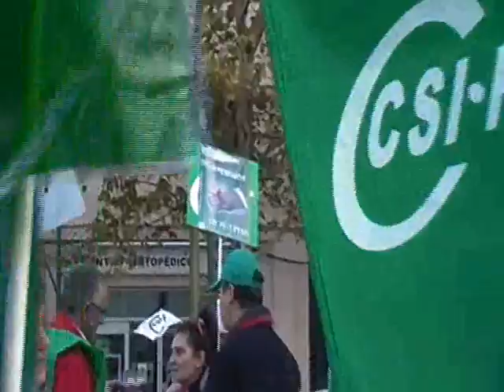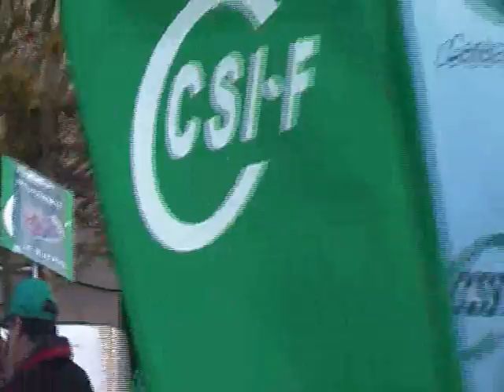Csif en la puerta del Parlamento andaluz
Mientras que los empleados públicos a nivel estatal  han ido recuperando gran parte de la paga extra que se nos quitó en el año 2012 , el funcinariado y demáas personal  de la Administración andaluza  no hemos cobrado ninguna parte de esta  paga navideña que se nos debe. Se dice que en febrero  del 2016 nos ingresarán el 25% primero  pero somos muy  incrédulos. Por ello lo mejor es recordárselo a Susanna Diaz la presidenta de la Junta.